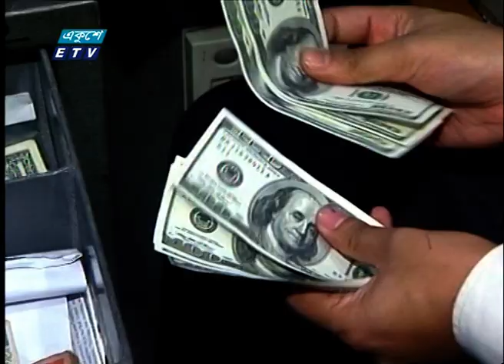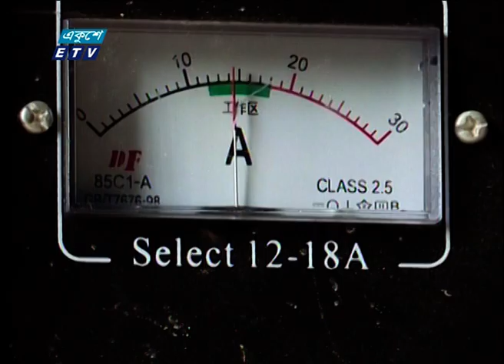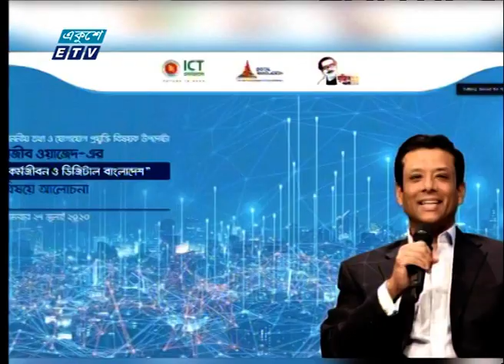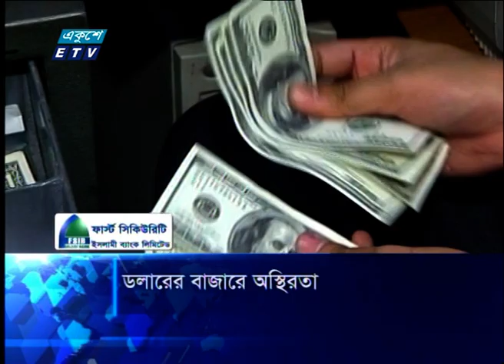09 AM News || সকাল ০৯টার সংবাদ || 27 July 2022 | ETV News